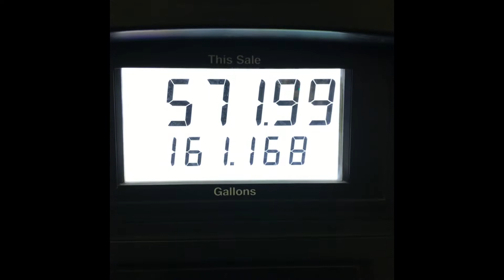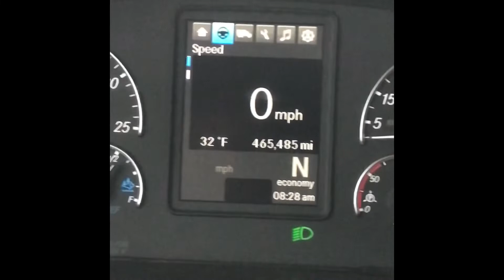Got that workout n with my honey! Dedicated Wamego, KS! Fuel prices are ridiculous! Nonstop truckin!